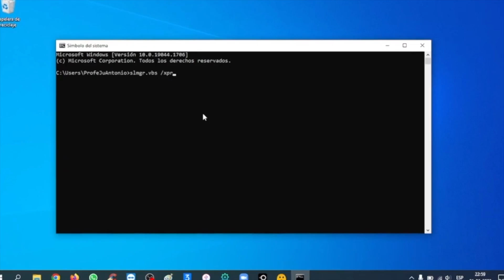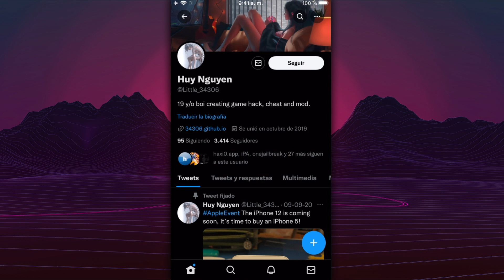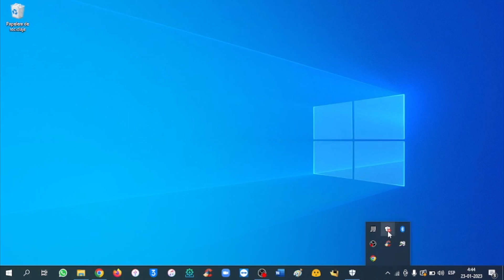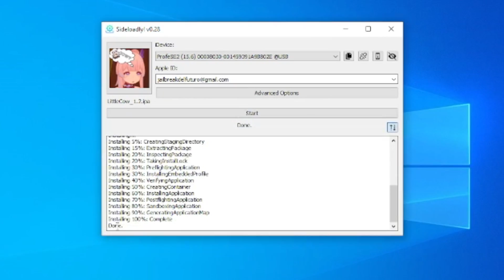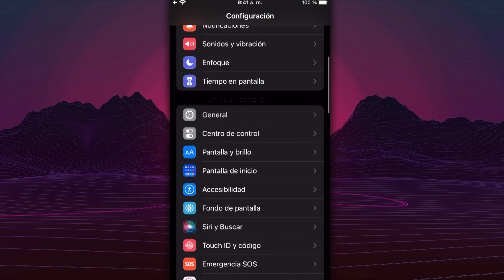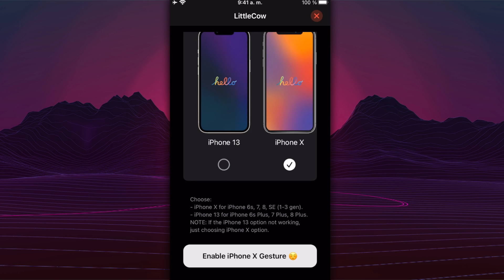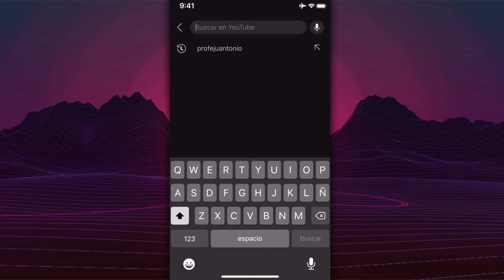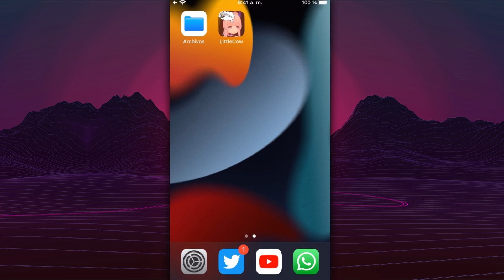TUTORIAL SIN JAILBREAK ✅ ACTIVAR TODOS LOS GESTOS iPHONE X EN CUALQUIER iPHONE y iPAD (MacDirtyCow)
⬇️ DESCARGA LITTLECOW:
· iOS compatible: 14.X, 15.X, 16.0.X y 16.1.X
· iOS incompatible: 12, 13, 16.2 o superiores